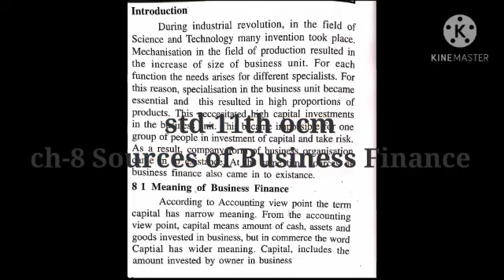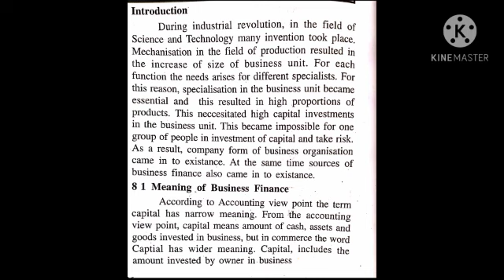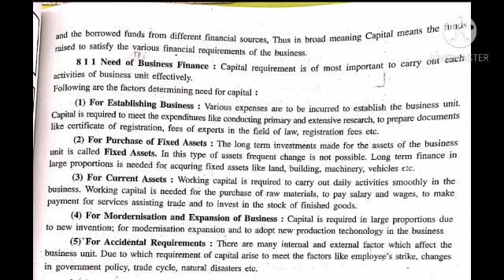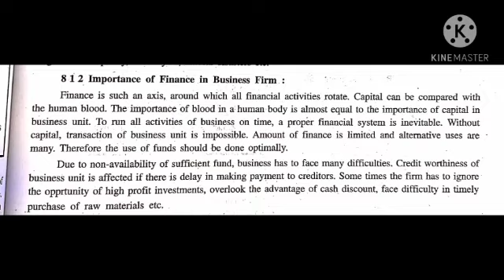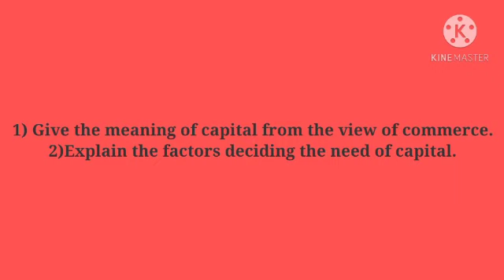22-12 Std-11th ocm CH-8 sources of business finance part-1 by Bhumi mam